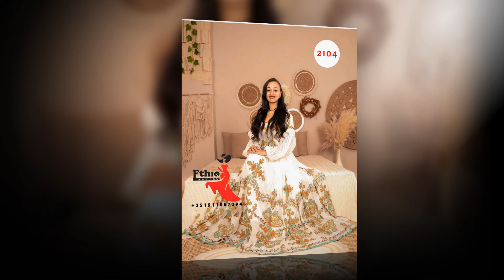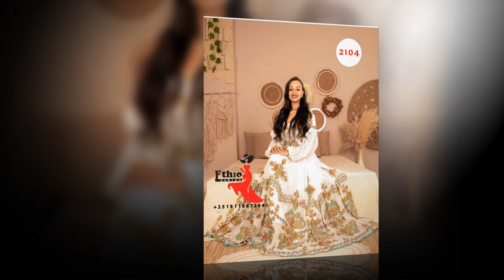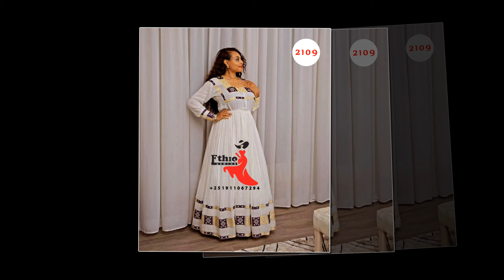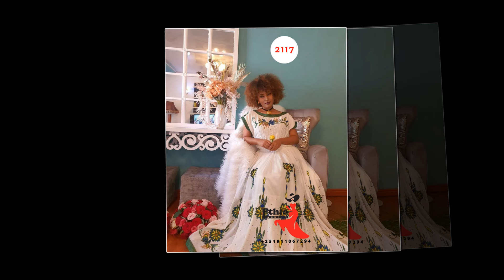132 | The Future of Habesha Kemis Fashion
**Explore the Beauty of Ethiopian Traditional Dress 👗🌍**

Whether you're a fashion enthusiast, a cultural explorer, or someone who loves to celebrate heritage, our videos have something for everyone.

Discover the rich diversity of Ethiopian attire, from the iconic **Habesha Kemis** to vibrant **tibeb** patterns, and learn about the stories and traditions behind these stunning outfits. We showcase traditional clothing for all age groups—men, women, and children—ensuring there's something for everyone to enjoy.

- **Styling Tips** for modern and traditional looks
- **Cultural Insights** into Ethiopian dress history and significance
- **Fashion Inspiration** for weddings, holidays, and everyday wear
- **Exclusive Interviews** with designers and artisans

Join us on a journey through Ethiopia's cultural tapestry, where every outfit tells a story.